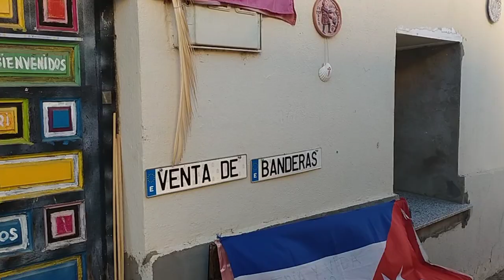3 de septiembre 10